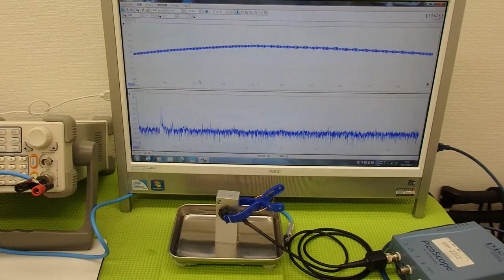オリジナル超音波プローブの「発振・制御」技術 ultrasonic-labo